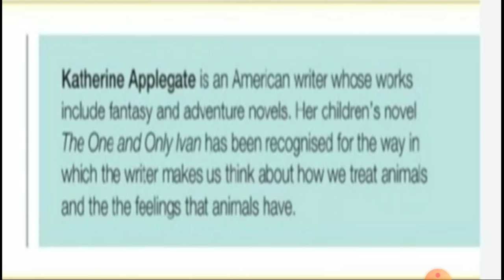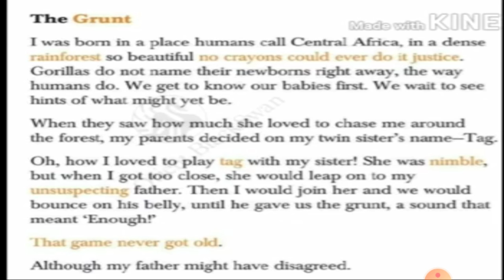Howard School - Nizamabad - V Class - English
Lesson - Ivan's Story